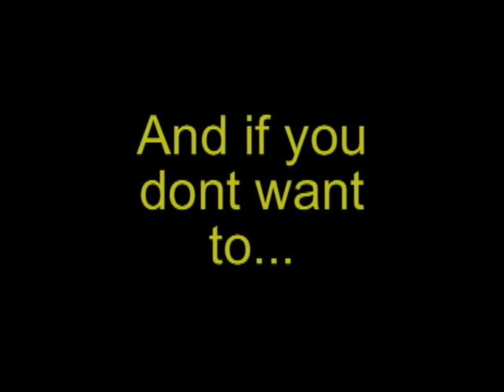Darthvaderyoda's Birthday Special!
Thanks guys for this AMAZING year, I love all of you and thanks for everything.

All music is be Darthvaderyoda